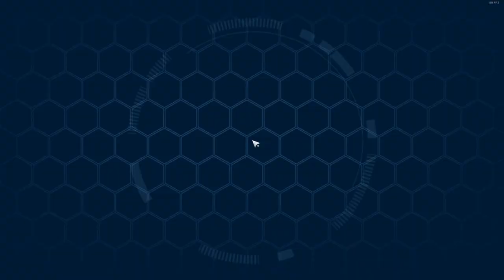[Tower of Fantasy] (2024) My F2P Journey on a Gacha game FULL GAMEPLAY - Part 26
Just short recording for doing some quick dailies as usual while waiting for the coming new patch soon.